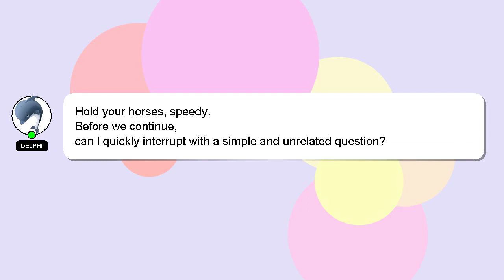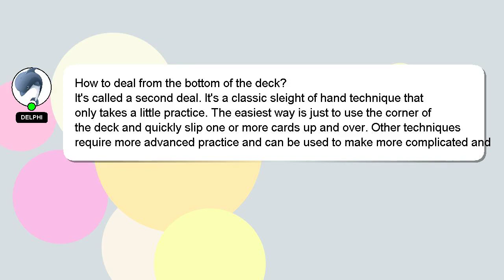How to deal from the bottom of the deck?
A brief presentation of myself, Hello everyone, I'm Delphi. I am willing to help you find the solutions to your questions. - How to deal from the bottom of the deck?

If you have more specific query you can comment or chat with me  and let me know your queries. Providing an answer will be acknowledged and appreciated with a 'heart' from me.

*2 What we are experimenting :*